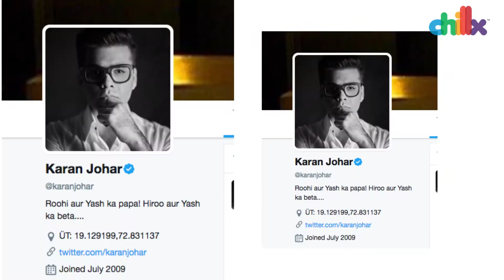Karan Johar's New Love | Chillx